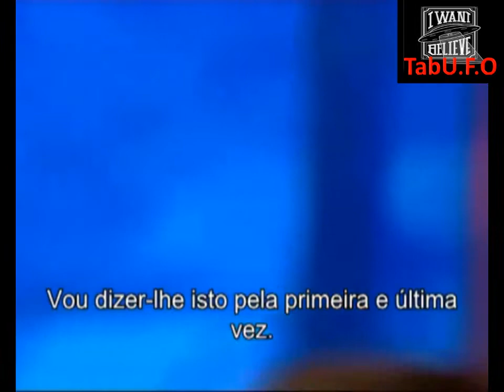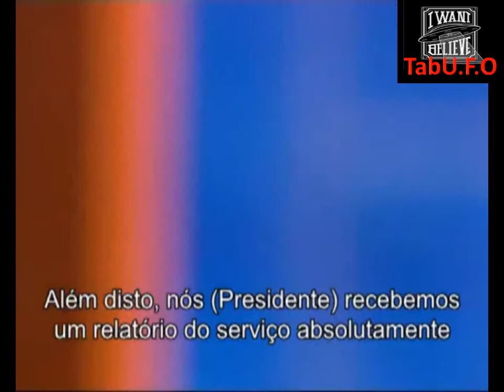Primeiro-Ministro russo revela existência de ExtraTerrestes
Olá pessoal o meu nome é Nelson e sejam bem vindos ao nosso, ao meu mas principalmente ao Teu canal de variedades com um novo espaço intitulado de "TabU.F.O" onde venho dar a minha opinião de que não dá para acreditar que estamos sozinhos.

já sabem deixem o seu like, partilhem mas acima de tudo Carpe Diem

Produzido com CyberLink PowerDirector 13